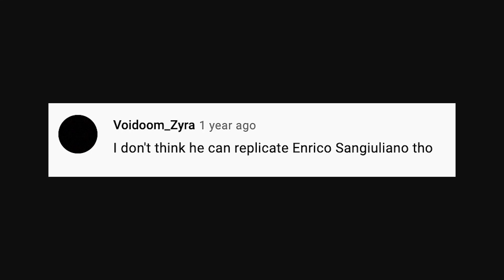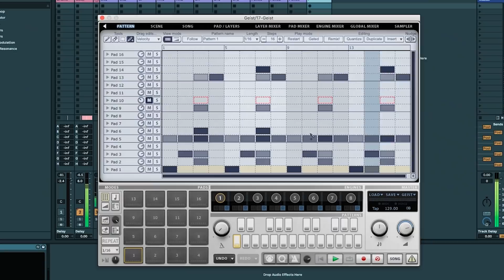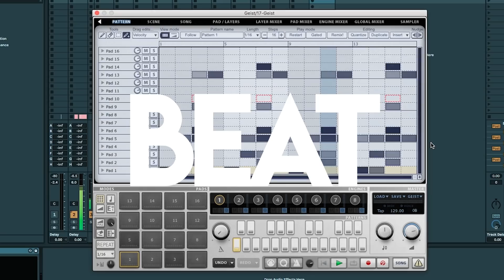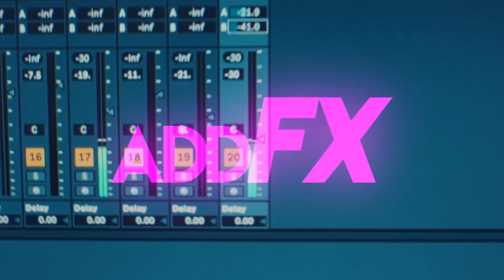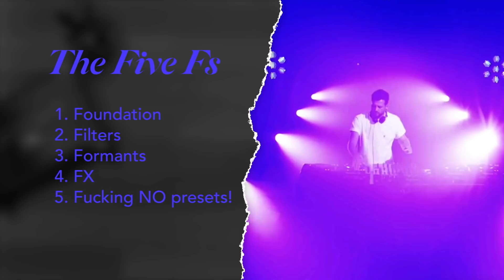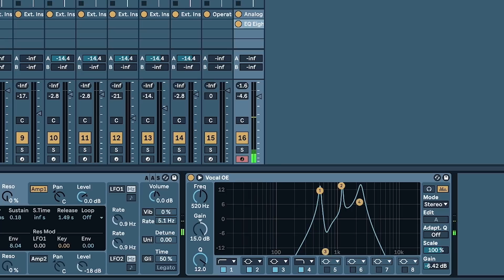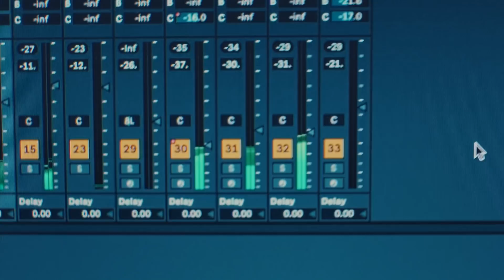How to Make Music Like ENRICO SANGIULIANO (Win a SYNTH!)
Comment with 100kQandA and ask anything you'd like to know and I'll answer a bunch of ?s once we pass 100k!

To win the mystery SOUND DESIGN SYNTH, head to this link and click on contests

►► Comment who you want to see next! ◄◄

     • Watch him here: @errominimale